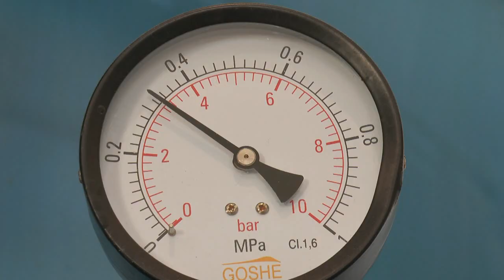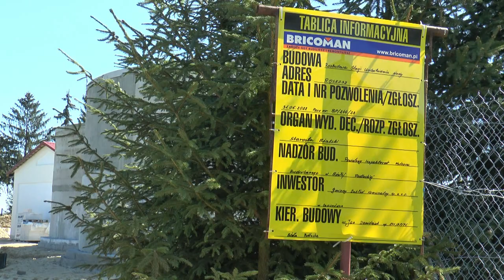Modernizacja SUW w Roskoszy| Radio Biper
O modernizacji Stacji Uzdatniania Wody w Roskoszy opowiadają Skarbnik Gminy Biała Podlaska Krzysztof Radzikowski oraz Prezes Zarządu GZK w Czosnówce Janusz Hodun.